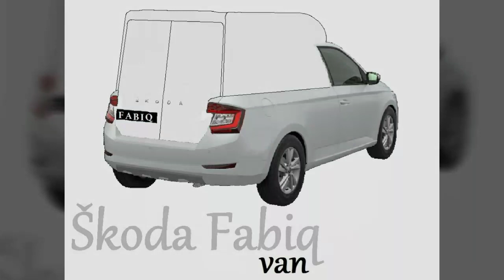Škoda Fabia pick-up 2O2O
Škoda Fabia pick-up image :)